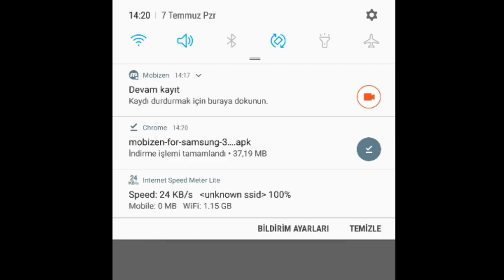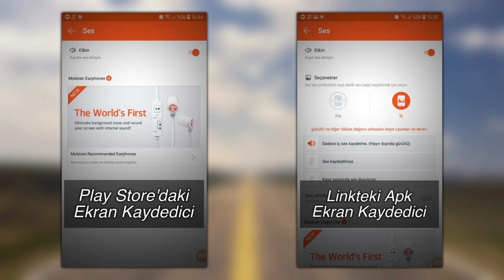How to record Internal Sound in Android | Valid in 2021 (English CC)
In this video I shown you to how to record Internal Sound on android mobile devices.

Step 1 - Go to link that most you are relevant with.

Step 2 - Download and Open the APK file.

Step 3 - Install it

Step 4 - Now you are able to enjoy recording the screen with internal sound.

Step 5 - Disable Mobizen's auto update on Play Store and never uptade the app. Because if you do that you'll no longer able to record internal sound.

👇🏻 Whole video's and outro's soundtrack
Değeri Bilinmemiş Çocuk (Instrumental) by orkundk'nın tarzı